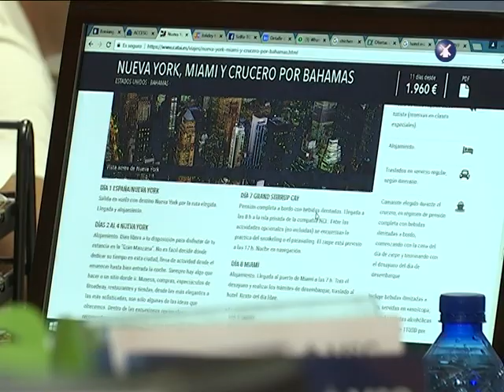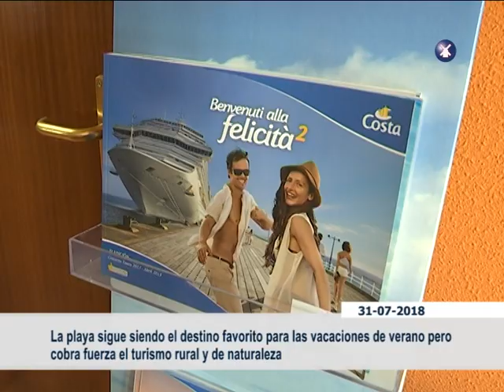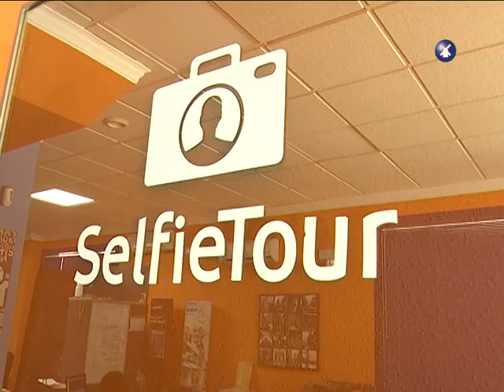DESTINOS VACACIONALES TOMELLOSO